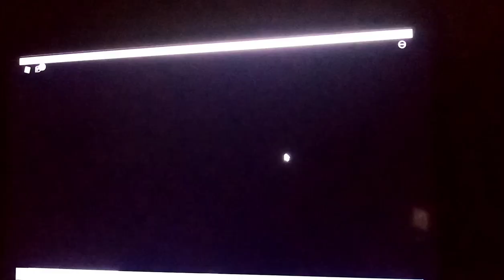Maple Hospital drama